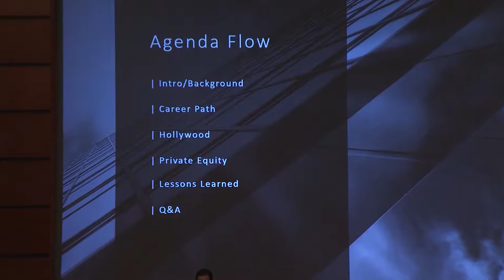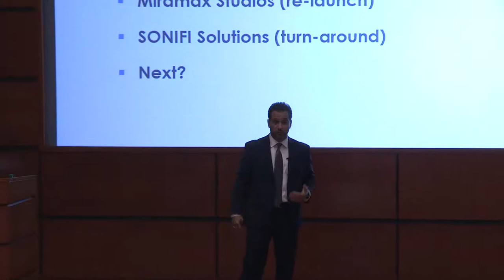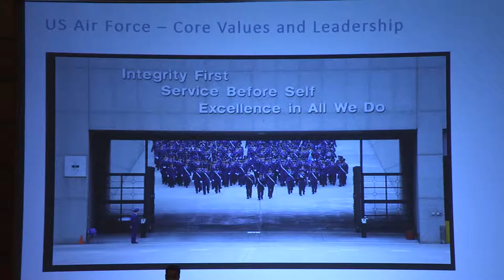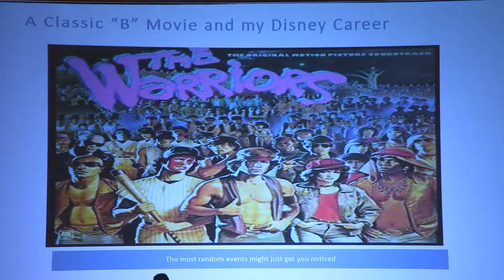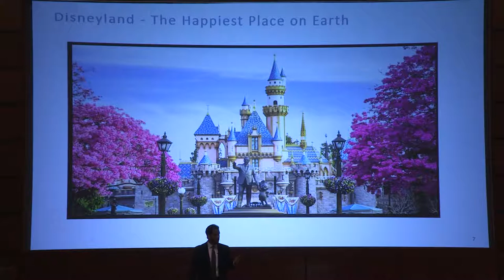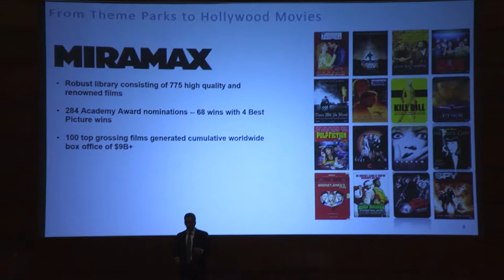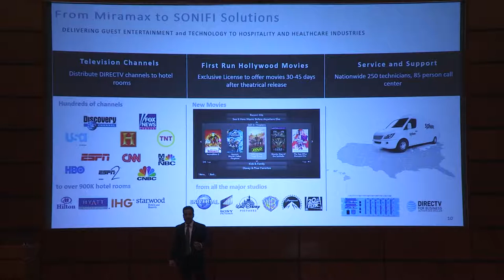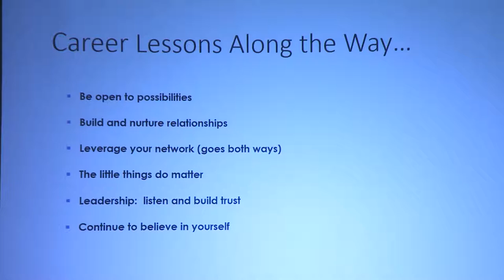Boardroom Insights Lecture: Tommy Moreno, COO, SONIFI Solutions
Tommy Moreno is COO for SONIFI Solutions and operations executive for Colony Capital a leading global real estate, technology and entertainment investment firm with over $40B in assets.